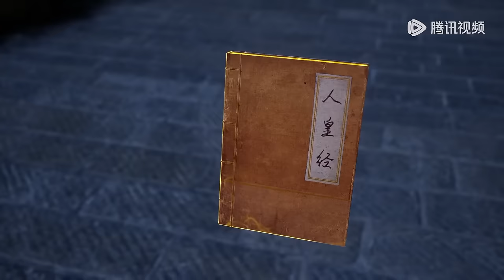《无上神帝》Supreme God Emperor | EP141-EP160 合集 | 仙王觉醒，重归万界巅峰 | 腾讯视频 - 动漫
简介
万年之前，仙王牧云因持有诛仙图而遭人暗算，残魂沉睡万年之后，在天运大陆南云帝国有名的“废物牧云”身上觉醒。牧云初醒，就受到了学生妙仙语的刻意刁难，牧云轻松的就化解了妙仙语的陷阱，并举一反三的说出了更多的炼丹技巧，让门外的炼丹大师莫问赏识不已。回到家中，牧云得知了要与秦家小姐秦梦瑶结亲的消息。秦梦瑶寒毒在身，活不过二十岁，结亲不过是为了牧家和秦家的利益。但牧林辰的劝说下，牧云以炼丹为条件，答应了这门亲事。炼出了淬骨丹，牧云的修为有了第一次提升。莫问时常来找牧云请教，而秦时雨一直想请莫问来治疗孙女秦梦瑶。莫问暗示让牧云一试，牧云阴差阳错下唤醒了体内的诛仙图，得知秦梦瑶体内的并非寒毒，而是冰凰神魄。牧云治好了秦梦瑶，冰凰神魄的力量使得秦梦瑶修为突飞猛进。在见识到了牧云的能力后，秦梦瑶对牧云充满了好奇和兴趣，于是成为了北云学院的导师，和牧云教导同一个班级。而追求秦梦瑶不成的东方玉，嫉妒仇恨之心燃起，誓与牧云势不两立。 牧云借着诛仙图突破修为，去北云山脉历练，妙仙语执意同行，途中牧云以一人之力猎杀十几头紫毛猎狼，让妙仙语十分震惊。而被人指派暗杀幕运动柳山四煞一路尾随，趁牧云脱力之机会，纷纷现身准备对牧云下手。

00:00 加入腾讯视频 - 动漫YouTube会员 抢先看更多精彩动漫
03:00 Join Membership Watch More Animation Firstly!